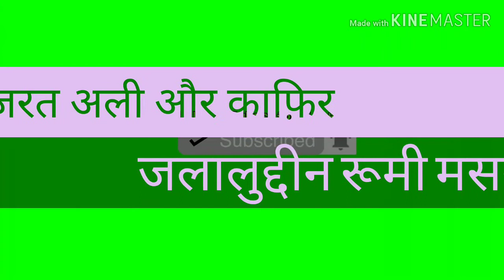हज़रत अली और काफ़िर : जलालुद्दीन रूमी मसनवी Hazarat Ali Aur Kafir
हजरत अली और काफिर
हजरत अली खुदा के शेर थे। उनका आचरण दुर्वासनाओं से मुक्त था। एक बार युद्ध में तलावार लेकर शत्रु की तरफ झपटे। उसने हजरत अली के चेहरे पर थूक दिया। परन्तु हजरत अली अपने क्रोध को दबा गए। उन्होंने उसी समय तलवार फेंकर, इस काफिर पहलवान पर वार करने से हाथ खींच लिया। वह पहलवान उनके इस व्यवहार से ताज्जुब करने लगा कि दया-भाव प्रकट करने का यह क्या अवसर था?
उसने पूछा, "तुम अभी तो मुझप वार करना चाहते थे और अब तुरन्त ही तलवार फेंककर मुझे छोड़ दिया। इसका क्या कारण है! तुमने ऐसी क्या बात देखी कि मुझपर अधिकार प्राप्त करने के बाद भी मुकाबले से हट गये।"
हजरत अली ने कहा, "मैं केवल खुदा के लिए तलवार चलाता हूं, क्योंकि मैं खुदा का गुलाम हूं। अपनी इन्द्रियों का दास नहीं। मैं खुद का शेर हूं दुर्वासनाओं का शेर नहीं। मेरे आचरण धर्म के साक्षी हैं। सन्तोष की तलवार ने मेरे क्रोध को भस्म कर दिया है। ईश्वर का कोप भी मेरे ऊपर दया की वर्षा करता है।
"हजरत पैगम्बर ने मेरे नौकर के कान में फरमाया कि एक दिन वह मेरा सिर तन से जुदा कर दे। वह नौकर मुझसे कहता रहता है कि आप पहले मुझे ही कत्तल कर दीजि, जिससे ऐसा घोर अपराध मुझसे न होने पाये। परन्तु मैं उसे यही जवाब देता हूं—'जब मेरी मौत मेरे हाथ होनेवली है तो मैं खुदा के मुकाबले में बचने की क्यों कोशिश करूं?' इसी तरह दिन-रात मैं अपने कातिल को अपनी आंखों से देखत हूं। मगर मुझे उस पर क्रोध नहीं आता, क्योंकि जिस तरह आदमी को जान प्यारी है, उसी तरह मुझको मौत प्यारी है, क्योंकि इसी मौत से मुझे दूसरा (जन्नत का) जीवन प्राप्त होगा। बिना मौत मरना हमारे लिए हलाल है और आडम्बर रहित जीवन व्यतीत करना हमारे लिए नियामत है।
फिर हजरत अली ने पहलवान से कहा, "ऐ जवान! जबकि युद्ध के समय तूने मेरे मुंह पर थूका तो उसी समय मेरे विचार बदल गये। उस वक्त युद्ध का उद्देश्य आधा खुदा के वास्ते और आधा तेरे जुल्म करने का बदला लेने के लिए हो गया, हालांकि खुदा के काम में दूसरे के उद्देश्य को सम्मिलित करना उतिच नहीं है। तू मेरे मालिक की बनायी हुई मूरत है और तू उसीकी चीज है। खुद की बनायी हुई चीज को सिर्फ उसीके हुक्म से तोड़ना चाहिए।"
इस काफिर पहलवान ने जब यह उपदेश सुना तो उसे ज्ञान हो गया। कहा, "हाय! अफसोस, मैं अबतक जुल्म के बीज बो रहा था। मैं तो तुझे कुद और समझता था। लेकिन तू तो खुदा का अन्दाज लगाने की न सिर्फ तराजू है, बल्कि उस तराजू की डंडी है। मैं उस ईश्वरीय ज्योति का दास हूं, जिससे तेरा जीवन-दीप प्रकाशित हो रहा है। इसलिए मुझे अपने मजहब का कलमा सिखा, क्योंकि तेरा पद मुझसे बहुत ऊंचा है।"
इस पहलवान के जितने निकट संबंधी और सजातीय थे, सबने उसी वक्त हजरत अली का धर्म ग्रहण कर लिया। हजरत अली ने केवल दया की तलवार से इतने बड़े दल को अपने धर्म में दीक्षित कर लिया।
[दया की तलवार सममुच लोहे की तलवार से श्रेष्ठ है।]